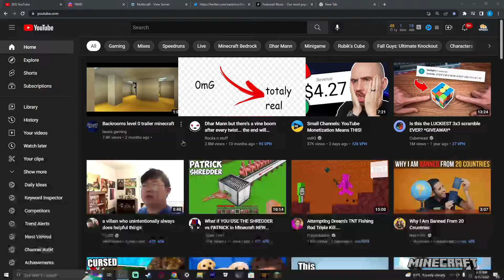Clickbait videos be like